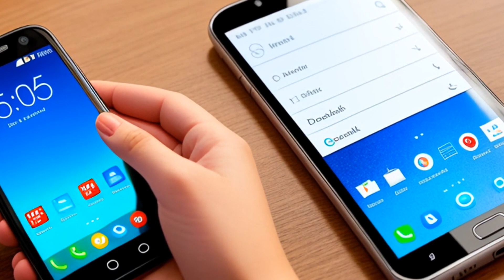Longbehn v. Schoenrock (2007) Overview | LSData Case Brief Video Summary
This is a case where Patrick Longbehn sued Robin Schoenrock for defamation after Schoenrock called him "Pat the Pedophile." Longbehn used to work as a police officer, but was terminated from his position due to his overbearing behavior. He argued that the defamatory name contributed to his termination. The district court entered judgment in favor of Schoenrock, stating that calling someone a "pedophile" is not defamatory per se, and that there was no evidence to support the award of special and punitive damages. Longbehn is now appealing.

The most relevant facts to the court's analysis are whether calling someone a "pedophile" is defamatory per se and whether there was a causal relationship between the defamatory publication and the general damages awarded.

Longbehn v. Schoenrock (2007)
Minnesota Court of Appeals
727 N.W.2d 153